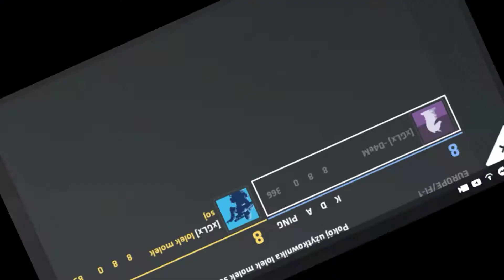C-ops | update 1.3.0v *już jest*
*update jest dopiero na becie i z tego co wiem wejdzie 26lutego
Chcesz wiecej odcinków z copsa? Zostaw suba like i komentarz "gotowe" a ja w zamian przypne ci serduszko.
Polecane kanały:
Kad Q
Diamonds17
Kacperskyy
The M I K I
🛡Promujemy🛡
Chcesz w kolejnym odcinku usłyszeć swoją ulubioną piosenkę? Napisz mi ją w komentarzu (autor i tytuł)
Mój „sprzęt"
-Xiaomi redmi 4a
-montaż: KineMaster
-Nagrywarka: systemowa